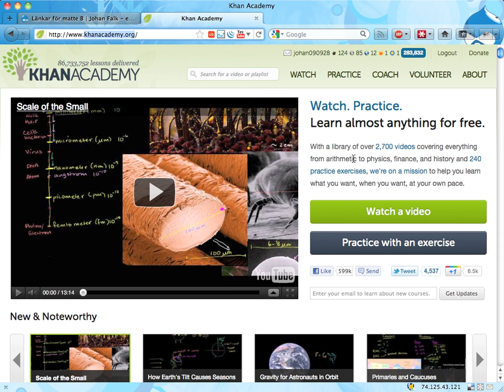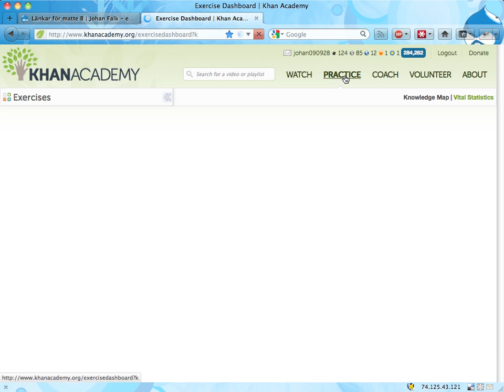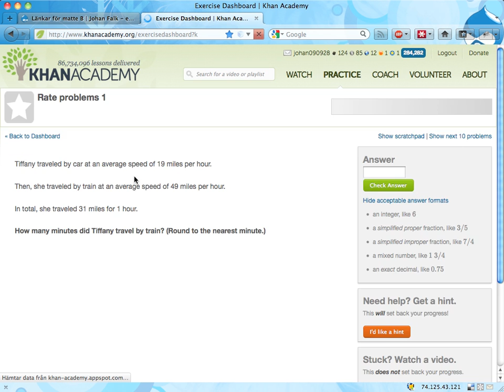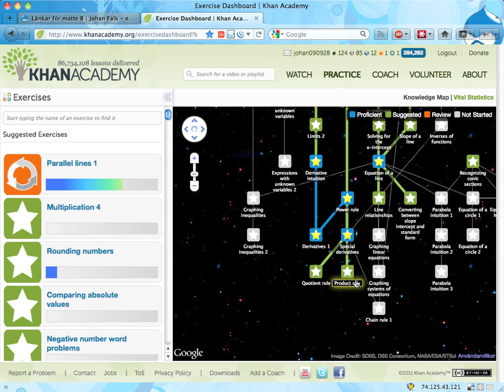Khan Academy i matteundervisning 1: matteuppgifter